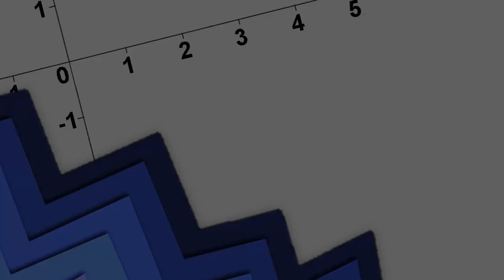Pen & Paper: Die Herrschaft der Schatten - Abenteuer zwischen den Zeiten | Teil 2 Akt 3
Teil 2 Akt 3 Pen & Paper: Die Herrschaft der Schatten - Abenteuer zwischen den Zeiten

Streamaufzeichnungen von
Samstag, den 19.

Spielleiter: Mordi
Spieler:
Levi Maxwell: Admiral Crowley
Gorin Tumlisohn: Zwergenfürst LP
Tarvos: Icericus aka Prof
Silvana: y_me aka Yome